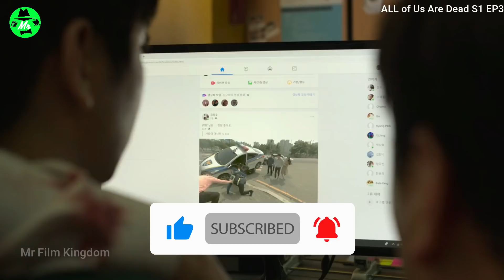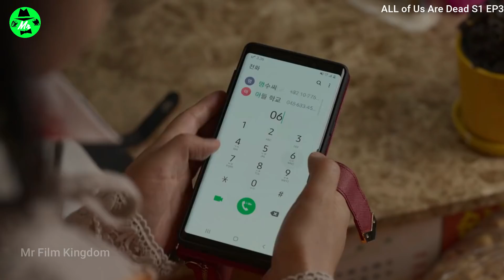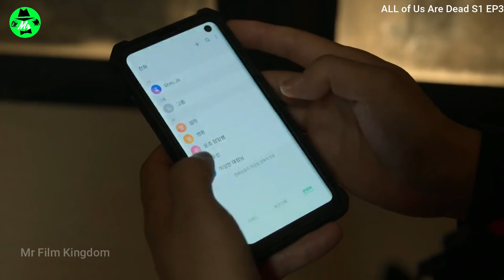ஜாம்பிகளால் மாணவர்களை தேடிவரும் மரணம் All of Us are Dead Tv Series story review Tamil | S01 E03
zombie Movie story review Tamil
Sஜாம்பிகளால் மாணவர்களை தேடிவரும் மரணம் All of Us are Dead Tv Series story review Tamil | S01 E02

Tamil voice over's comments movie film roll movie and All Mr. Tamizhan's Movie Watching and Enjoying one of best Horror Movies Story voice over in Tamil also English and other Language movies Story Explained in Tamil Welcome All Mr. Tamilan from Mr Film Kingdom

உலக சினிமாவை ரசிக்க மொழி ஒரு தடையா இருக்கு அப்டின்னு நெனைக்குற தமிழ் ரசிகரா நீங்க .மொழி புரியாமலும் , நேரம் இல்லாத காரணத்தாலும் நிறைய நல்ல நல்ல படங்கள மீஸ் பன்றோம்னு கவலை படுறீங்களா .இனிமே அந்த கவலை உங்களுக்கு வேண்டாம். இந்தோ உங்களுக்காகவே Mr Film Kingdom , எங்க லட்சியமே நீங்க உங்க வாழ்க்கைல மிஸ் பண்ணவே கூடாக நல்ல தரமான உலக சினிமாவை உங்க கிட்ட கொண்டு வந்து சேர்க்குறதுதான் . கொறஞ்ச நேரத்துல சுவாரசியமா ஒரு படத்தோட கதையை உங்களுக்கு சொல்ல போறோம் . அதுக்கு நீங்க பண்ண வேண்டியதுல்லாம் ஒன்னே ஒன்னு தான் .

The people who wants to delete the footage (if i used one) . instead of give us a copyright strike , you can contact us in Mail : . i will remove the content immediately.Or we are ready to give the revenue that we made from the video. Because we are spending oceans of times to achieve our dreams. Thats includes many life.